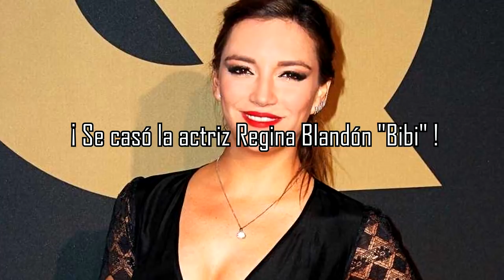¡Se casó Bibi! - Se casa la actriz Regina Blandón- La Boda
Se casó Regina Blandon, actriz mexicana muy conocida por interpretar el papel de Bibi en la Familia Peluche